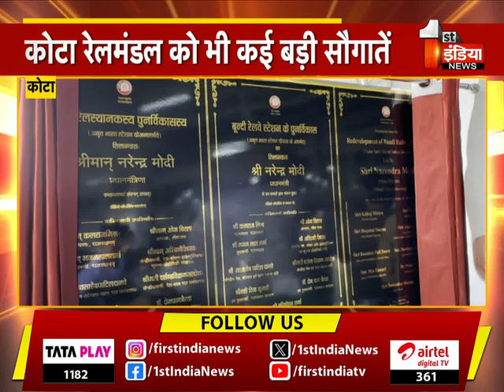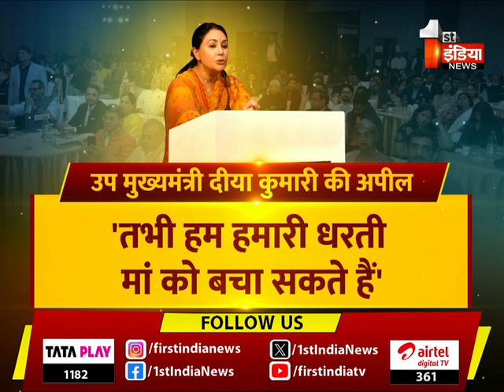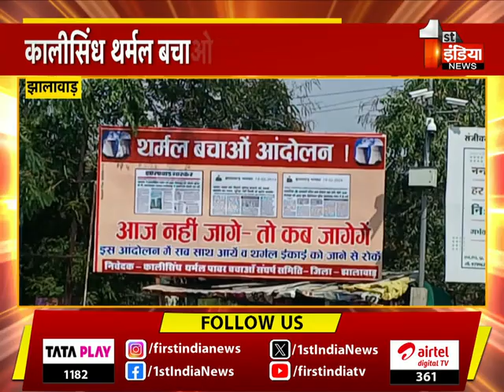Final Report: देखिए रात 11 बजे का बुलेटिन | 26 February 2024